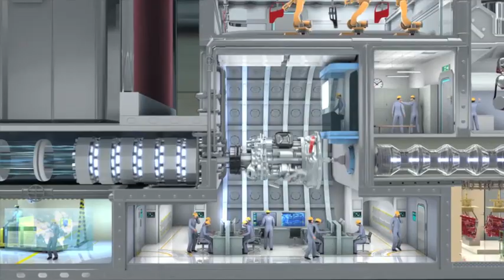Foton 'Backstory'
Visual & Artistic Director

Foton, Asia's largest and world's 2nd ranking commercial vehicle manufacturer wanted to relaunch Aumark, their high grade light truck in China. The new product incorporated advanced Cummins engine from the USA and European safety design.

This spot brings you the remarkable backstory of each Aumark.